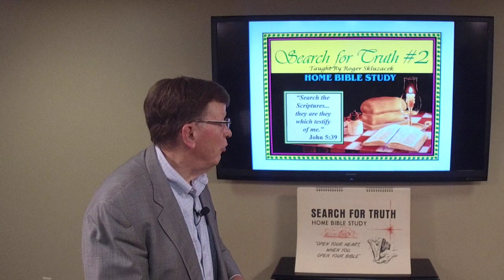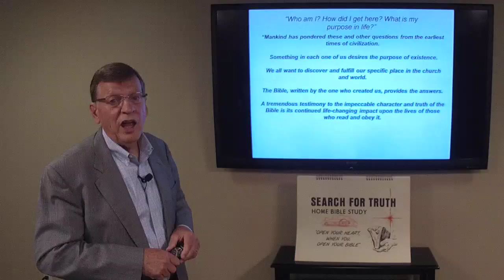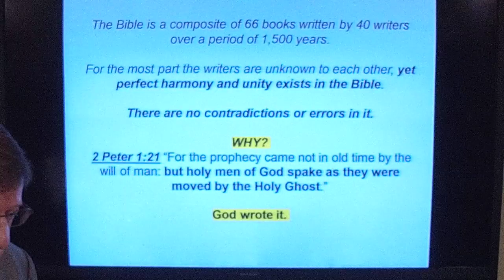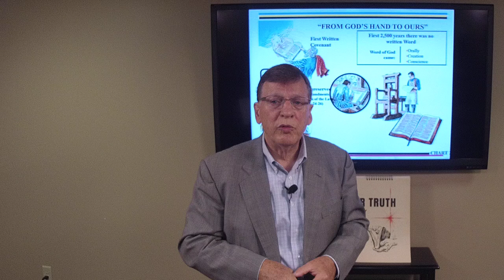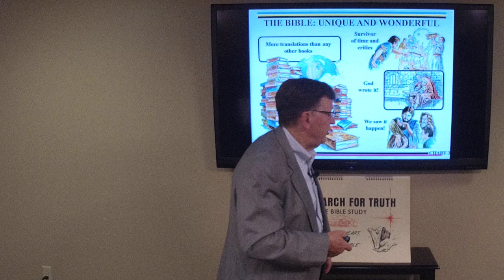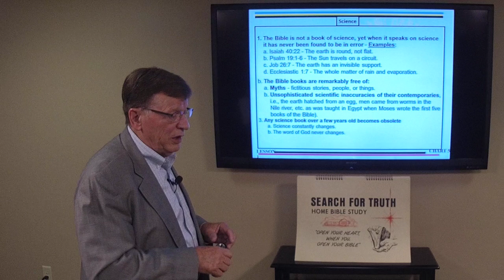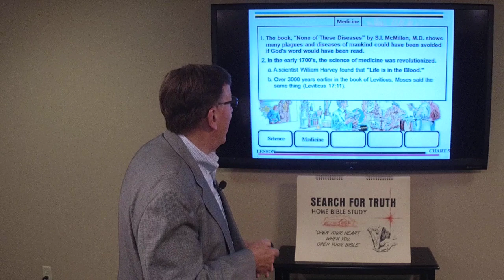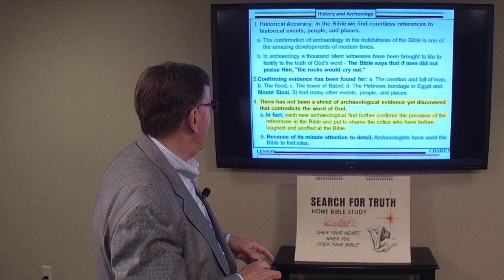Search for Truth, Lesson 1, Bible Study by Roger Skluzacek, September 5, 2022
Bible Study
September 5, 2022
Search for Truth, Lesson 1
Roger Skluzacek